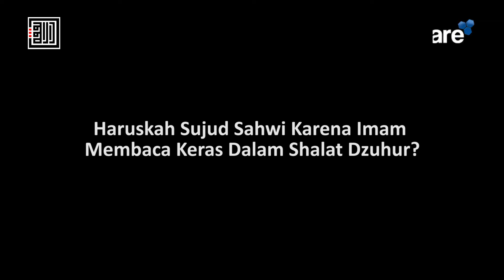Haruskah Sujud Sahwi Karena Imam Membaca Keras Dalam Shalat Dzuhur? – Ustadz Sutomo Abu Nashr, Lc.